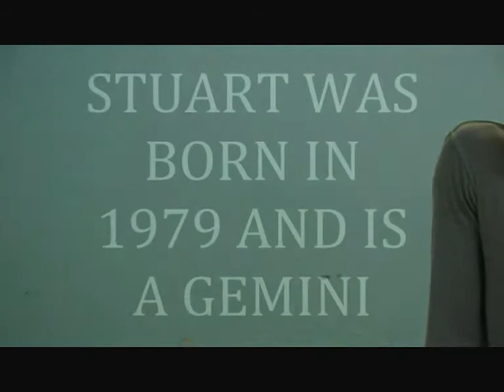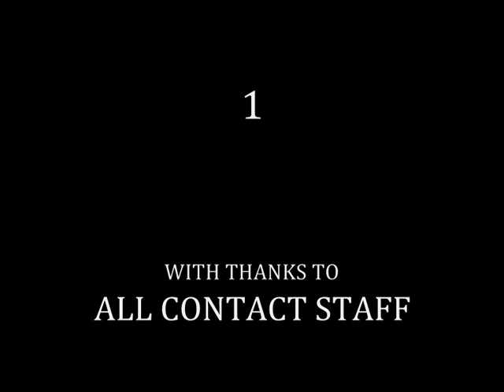DARREN PRITCHARD - 1 R'N'D